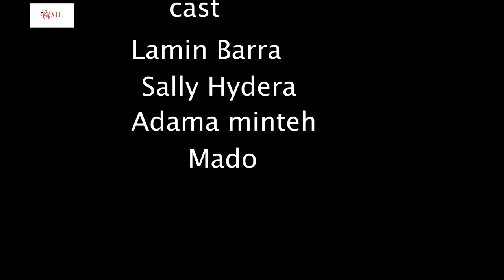YOUNG STARS MOVIE PRODUCTION: BII SUNKARO 2022